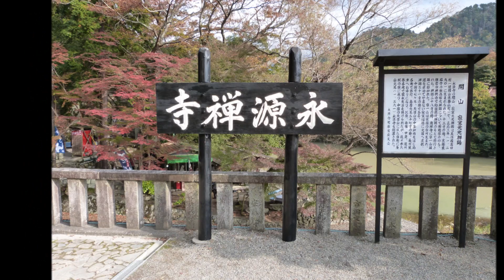滋賀 永源寺の紅葉 (Colored leaver of shiga aeigenji) 2011年 love riku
永源寺は約６５０年前に寂室元光禅師が開山
関西有数のモミジの名所と言われています。